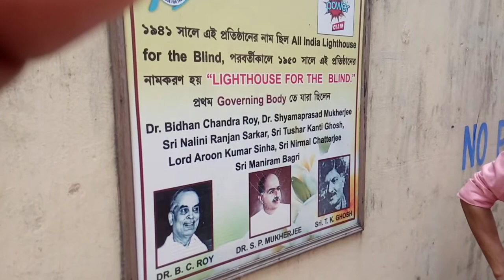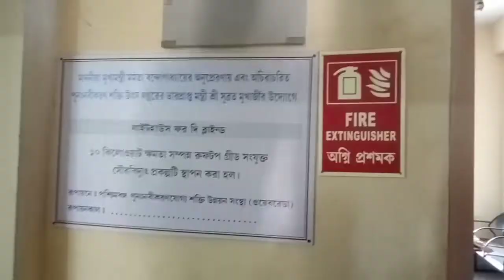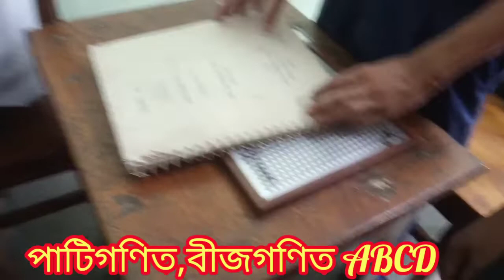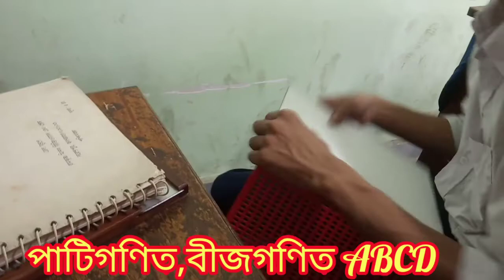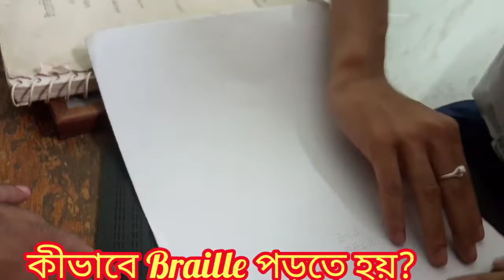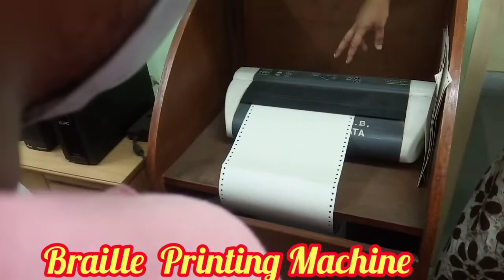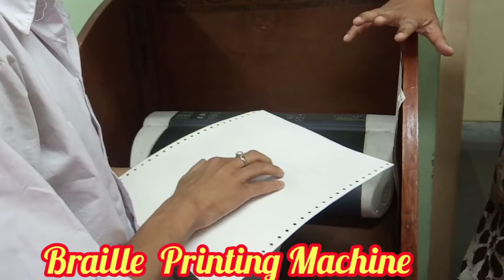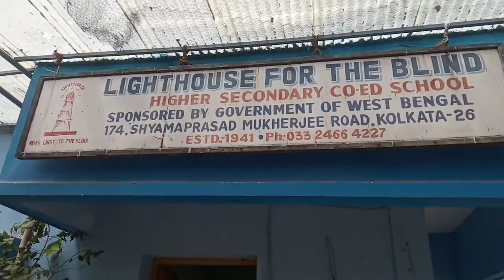Light House For Blind, School visit।Kolkata, Estd-1941। Visually Impaired student School